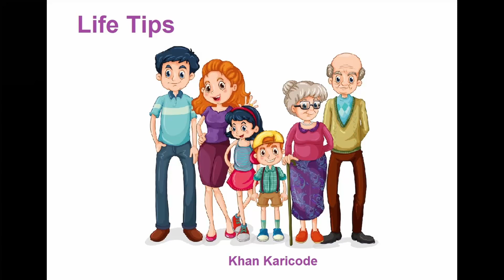ബന്ധങ്ങളുടെ കെട്ടുറപ്പുകൾ | LIFE TIPS | Khan Karicode | Community Radio Benziger 107.8